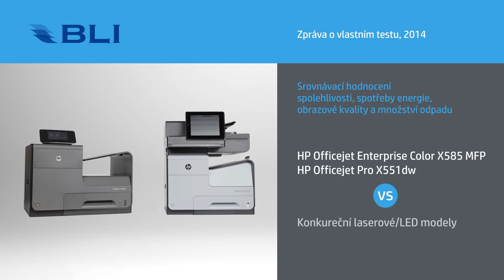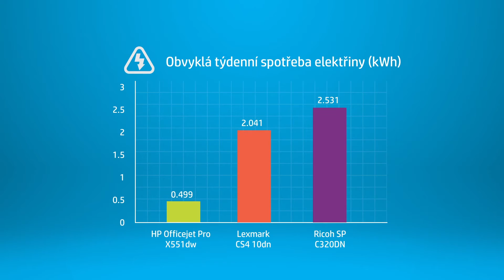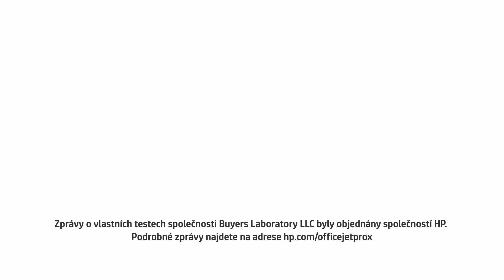Inkoustové tiskárny HP pro firemní tisk - test společnosti BLI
Nezávislá společnost BLI testovala kvalitu inkoustových tiskáren HP Officejet pro malé a střední podniky. Jak test srovnání s konkurenčními modely dopadl? Podívejte se sami!